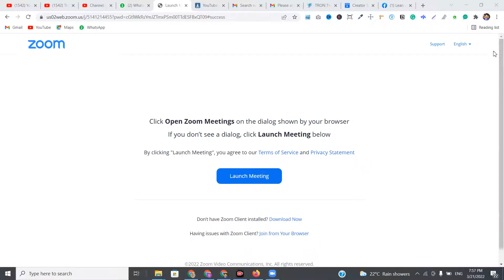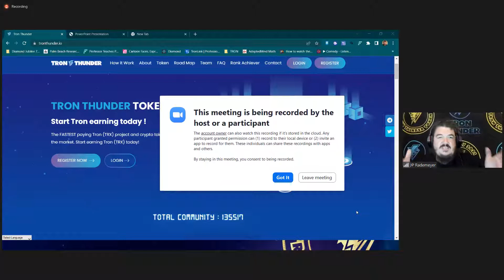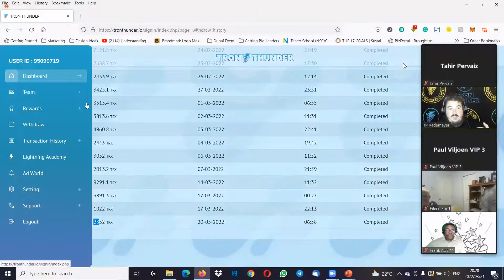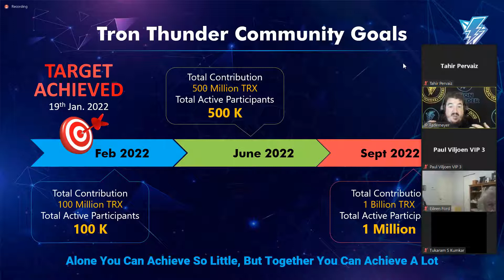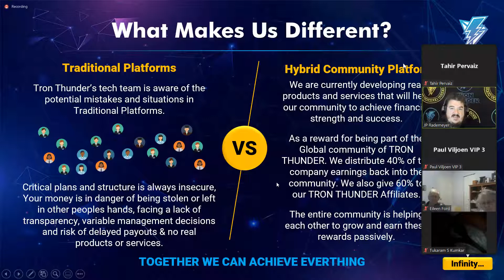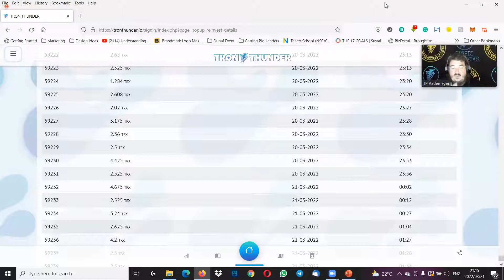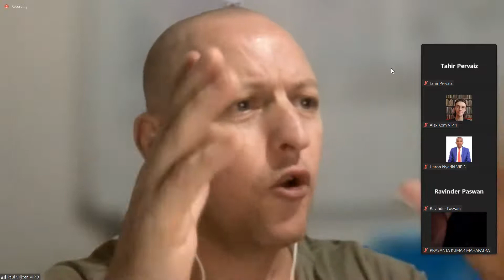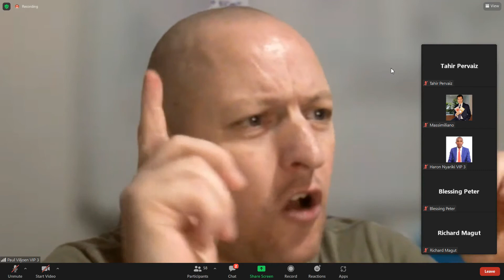TRON THUNDER New Presentation Version 2 Revised and Updated Zoom Meeting 21th March 2022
✅ Join 🚀 Tron Thunder now  ✅
► TIMESTAMPS:
00:00:00 Welcome
00:00:09 DISCLAIMER

 🚀 TRON THUNDER  Presentation By Mr. J.P Rademeyer, Founder & Globam Promotor of 🚀 TRON THUNDER.

Introducing 🚀 TRON THUNDER

Contribution: 1200TRX

100% Community-Based Crowdfunding Peer 2 Peer Platform

👉🏽  Non-Working Plan
Receive up to 40% from Community single mono line.
Max 20 levels up and down
Earn 1% per level according to the package purchased

👉🏽 Working Plan
Receive up to 60% from your Direct Referrals
Unilevel Plan
Introduce 5 members & Unlock Earnings 10 Levels Deep
Unlimited levels Wide

👉🏽 Bonus Rewards
Receive an equal amount of Networth Points per membership amount

👉🏽 Ruby Royalty Rewards
Every member that has 3 Direct Members in their Downline will Qualify to
be in the Ruby Royalty Rewards untill Achieved VIP1 Status then will Exit the Ruby Royalty Rewards.

👉🏽 Benefits:
10% of the total amount of TRX revenue generated by all the new members is divided between every who qualifies for Ruby Royalty Rewards.

👉🏽 Leadership Rewards
Every member that has 10 Direct Members in their Downline will Qualify to
be in the Leadership Rewards untill Achieved VIP3 Status then will Exit the Leadership Rewards.

👉🏽 Benefits:
10% of the total amount of TRX revenue generated by all the new members is divided between every who qualifies for Leadership Rewards.

👉🏽 Withdraw Process
Withdraw Daily once min 100TRX amount is reached
50% TRX amount goes directly into your personal wallet

50% TRX amount used to upgrade package automatically with 40% Community / 60% Direct Downline split